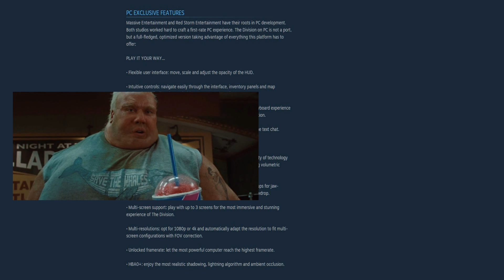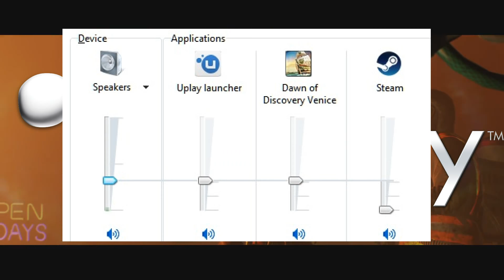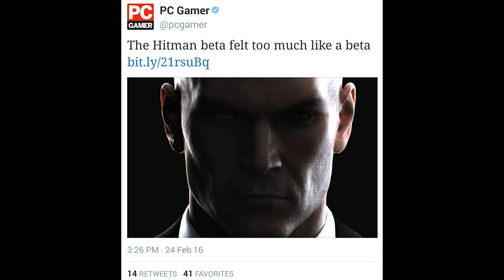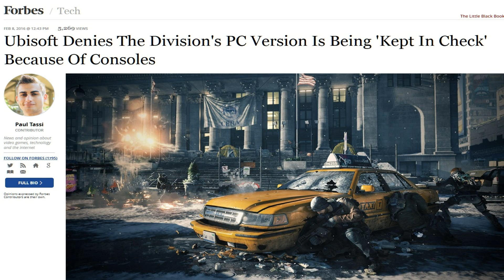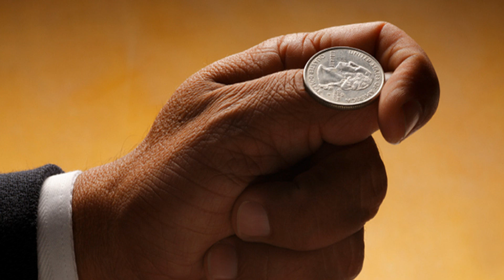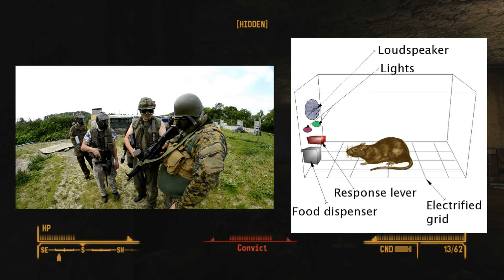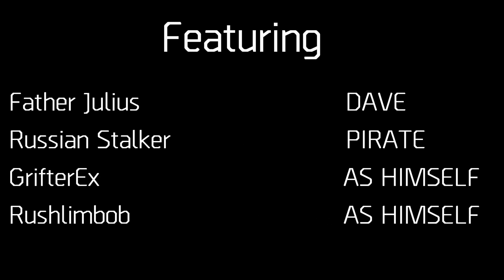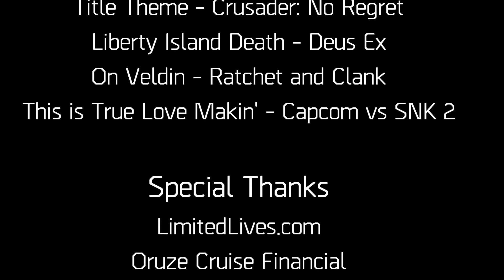Tom Clancy's The Division: β Review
Tom Clancy's The Division was hyped as a revolutionary gaming experience, but during my review I found it to be ultimately uninspired and generic.

00:00 - Intro
1:27 - Visuals & Performance
2:26 - Betas are Demos
3:56 - Visuals
4:40 - Gameplay Mechanics
9:18 - Statistics
13:12 - Story, RPG Mechanics, and Realism
16:57 - The Dark Zone
25:25 - Group Cohesion
28:44 - Conclusions
29:34 - Credits